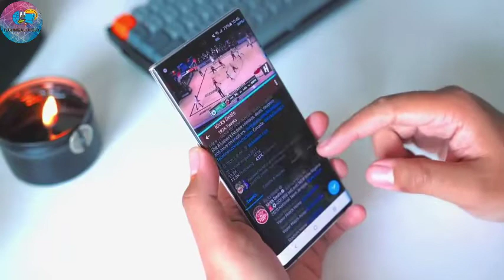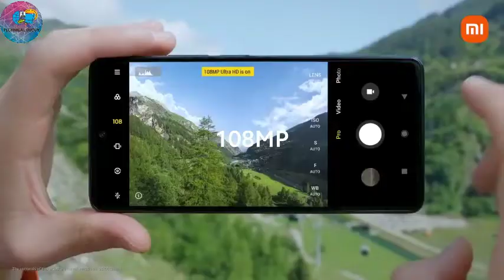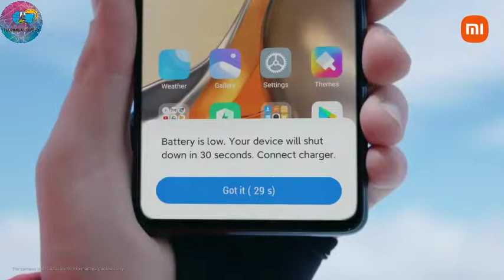Xiaomi 11T Pro 5G Unboxing & Hands On - 120Hz Amoled,SD888,120W Charging,108MP | Coming To India💥💥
Hello Guys Aj Ki Iss Video Mei Meine Apko Xiaomi 11T Pro 5G Smartphone Ki Saari Details Diya Hu & Apne Honest Opinions Apke Sath Share Kara Hu 👍👍

Xiaomi 11T Pro 5G - Official Launch | Specs | Price in india | Xiaomi 11T Pro 5G Unboxing

redmiNote11proXiaomi 11T Pro 5G - Official Launch | Specs | Price in india | Xiaomi 11T Pro 5G Unboxing

अगर आपको मेरे चैनल पर वीडियो देखकर कोई भी समस्या हल हो जाती है, तो वीडियो को लाइक👍 करना न भूलें क्योंकि एक लाईक से बहत जादा "Motivations" मिलता हैं।

🔸How to Open Gmail ID, Send, Read, Reply,Forward Mail-in Hindi Emailकी पूरी जानकारी in one video 2021